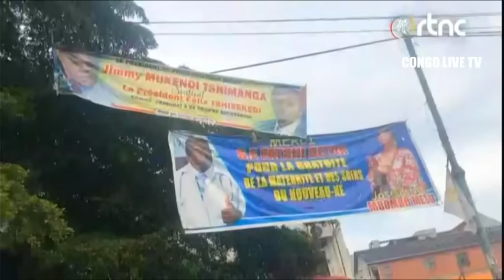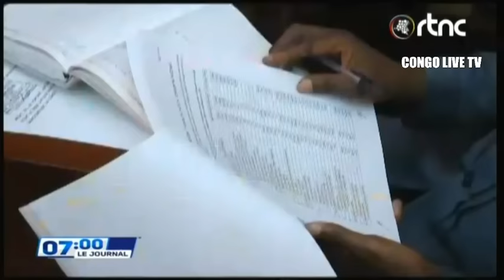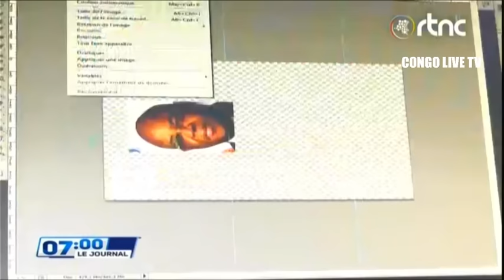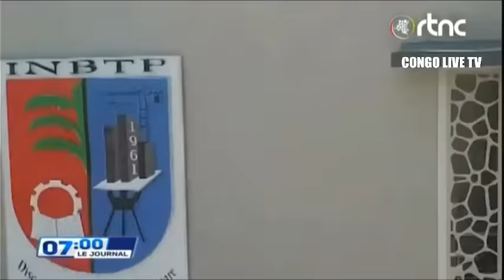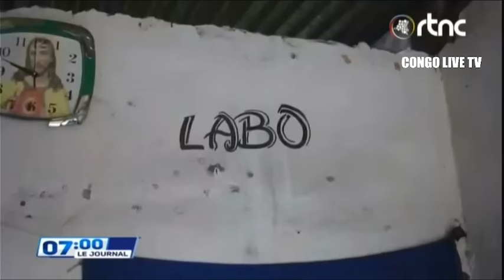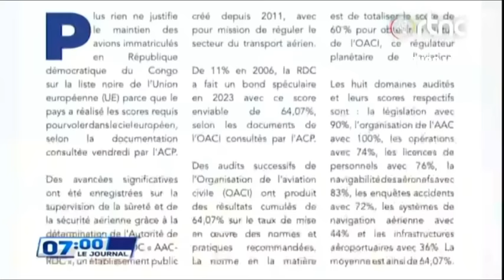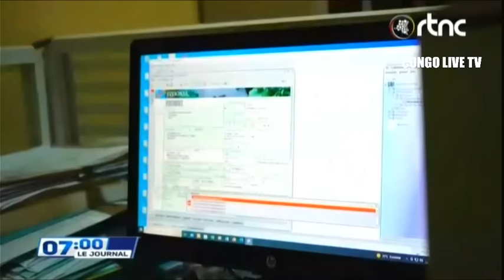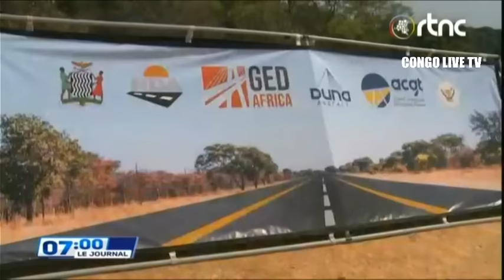🔴RDC : SUIVEZ LE GRAND JOURNAL DE CE DIMANCHE LE 19.11.2023 RTNC EDITION 07H00